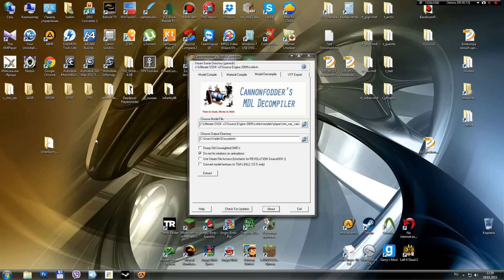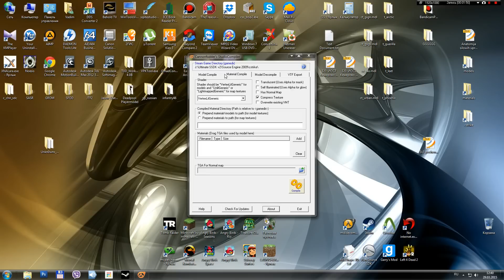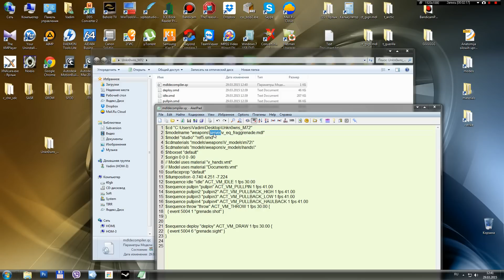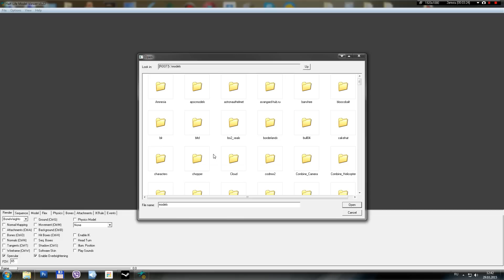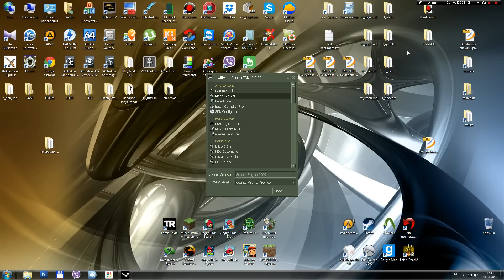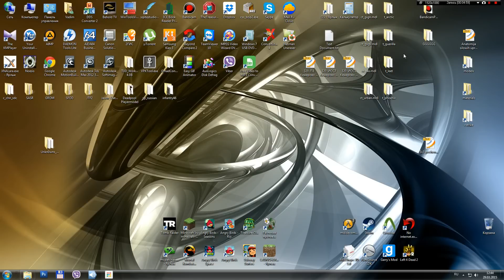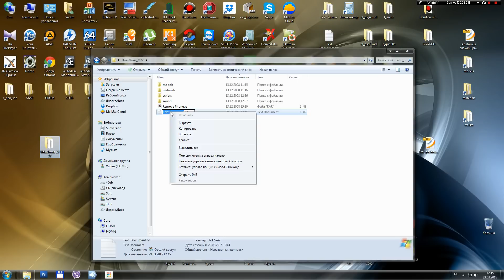Делаем серверную модель оружия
Client model - Server Side модель